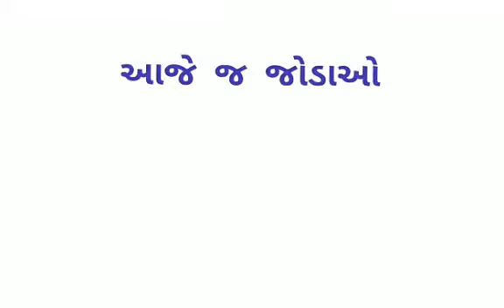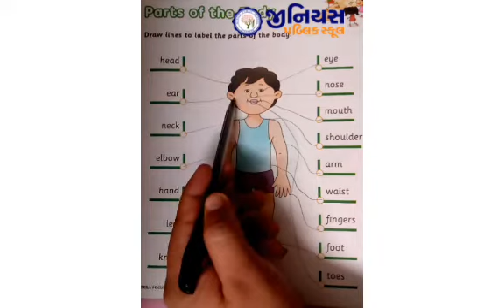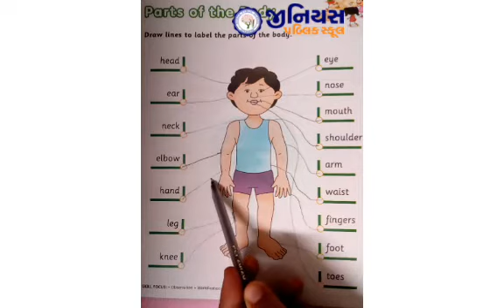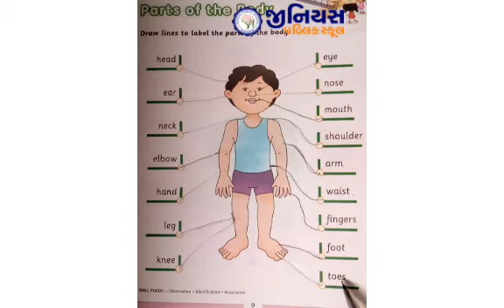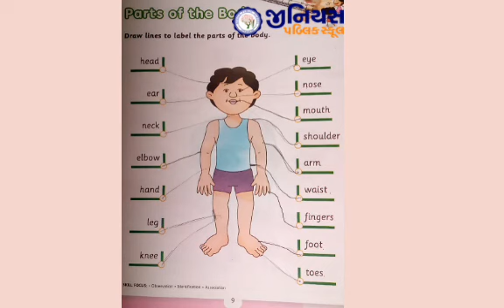HKG | GK | PARTS OF THE BODY